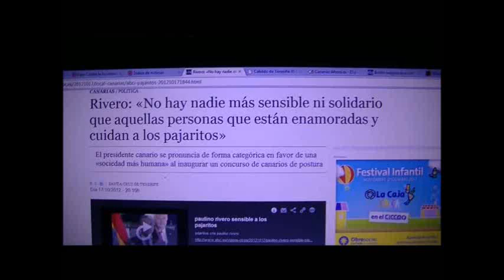Paulino Rivero enamorado de los pajaritos